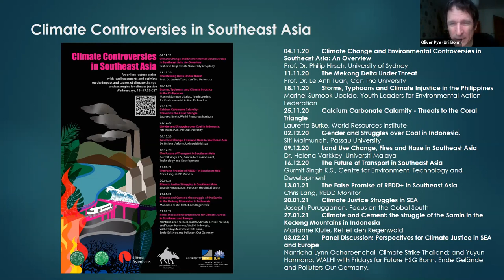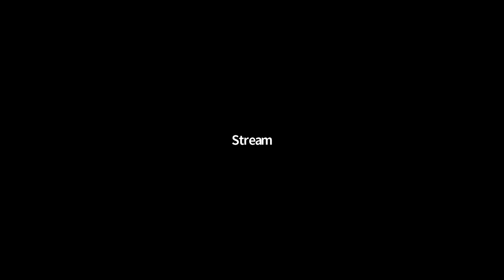Climate Controversies in SEA: Perspectives for Climate Justice in Southeast Asia and Europe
In our final session, we host a panel discussion between climate activists in Europe and Asia.
Moderated by Yassin, Lara and Malin, the panel will host Lynn (Fridays for Future Bonn), Mina (Ende Gelände), Lynn (Climate Strike Thailand) and Yuyun (Walhi).
'Climate Controversies' is organised by the Department of Southeast Asian Studies at the University of Bonn in cooperation with Fridays for Future (HSG Bonn and FFF Cologne), the Stiftung Asienhaus and the Philippinenbüro.